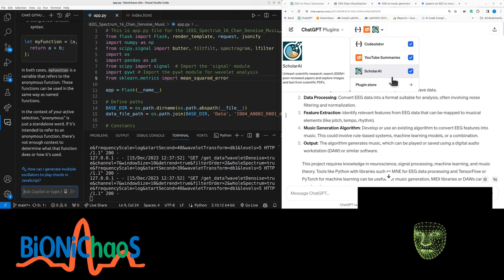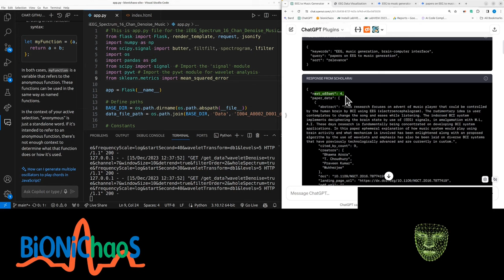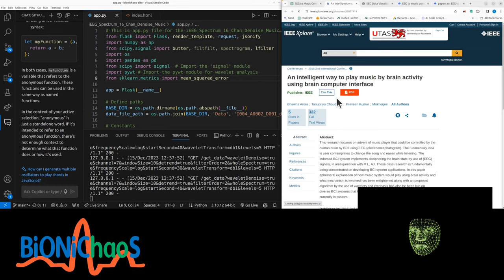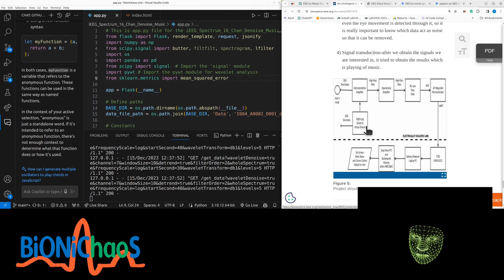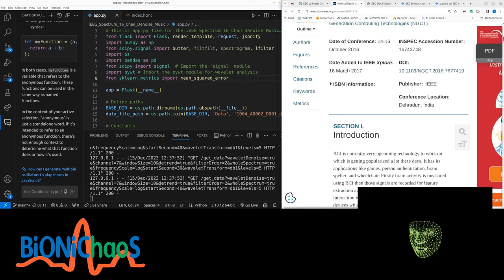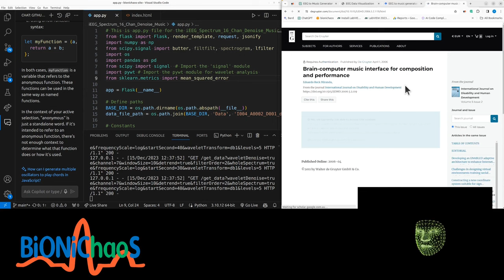Exploring EEG to Music Conversion: A Deep Dive into Scholar AI and Research Papers with GPT-4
- EEG to music: paper search with Google Scholar GPT4 plugin

In this video, I explore the conversion of EEG data to music using various plugins in GPT-4, focusing on Scholar AI. I discuss my experiences with different plugins, including Cudulator and GitHub Copilot, and compare their functionalities. The video delves into a search for papers on EEG to music generation, highlighting the use of Scholar AI for this purpose. I express some reservations about the MNE library and its relevance to my project. The video also includes an attempt to replicate a search for relevant papers, comparing results from Scholar AI and Google Scholar, and analyzing the differences in the papers found. I critically review a few papers, commenting on their relevance, quality, and content, particularly in the context of EEG signal preprocessing and feature extraction. The video concludes with observations on the effectiveness of Scholar AI and Google Scholar for this specific research area.

(00:00) Introduction to EEG to music conversion and plugins
(00:16) Discussion on plugin functionalities
(00:28) Comparison of Cudulator and GitHub Copilot
(00:42) Issues with YouTube summaries plugin
(00:53) Overview of Scholar AI capabilities
(01:07) Challenges with MNE library
(01:21) Using Scholar AI for paper search
(01:35) Discrepancies in search results
(01:49) Advanced search attempts
(02:03) Keyword impact on search results
(02:21) Difficulties with Google Scholar advanced search
(02:36) Differences between Scholar AI and Google Scholar
(02:56) Analysis of a relevant paper
(03:12) Review of paper's methodology
(03:26) Critique of paper's content and quality
(03:41) Methods section review
(03:58) Evaluation of paper's figures and results
(04:16) Generic content in papers
(04:30) Identification of conference paper
(04:45) Relevance of papers to the main topic
(04:57) Comparison of Scholar AI and Google Scholar
(05:10) Review of additional papers